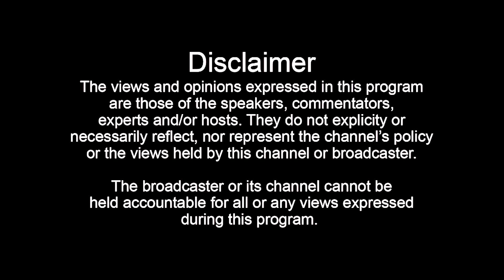TEA Podcast #148 || 2024’s Wildest Revelations with Tinashe Belle & Simmiethegurl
Welcome to TEA Podcast, where pop culture gets real! Now led by Eswatini’s TikTok stars Tinashe Belle and Simmiethegurl, this episode serves the hottest takes on 2024’s biggest scandals and stories, all with their signature flair and unapologetic humor.

Episode Breakdown:
00:00 | INTRODUCTION: Tinashe and Simmie introduce the episode with a glimpse into the wild topics.
01:39 | 2024 Highlights: A quick-fire recap of 2024’s top trending moments.
02:32 | Tinashe Getting Arrested: Tinashe relives her unexpected brush with the law, giving fans the details.
04:43  | Hugues’ Introduction: Meet Hugues, a figure with a reputation that keeps everyone talking.
19:25  | Cease and Desist Letter: Legal drama heats up as the duo breaks down the story behind a warning letter.
22:00  | Bribe: Exploring whispers of bribes and the complex stories behind them.
25:14  | Refund: Ever been let down by something you paid for? Tinashe and Simmie spill their refund stories.
30:00  | Batsi’s 400 Cheating Scandal: Is it true? Tinashe and Simmie dig into this viral relationship drama.
36:53  | How Many Videos Did You Watch?: TikTok confessions, binge habits, and surprises.
40:36  | Wild Parties: A candid talk on high-profile parties that captured headlines.
42:33 | The Files: Revealing the “files” on notable personalities and their secrets.
53:27  | Did Hugues Bribe Simmie?: Gossip, truths, and accusations unfold in this segment.
59:54 | Victory: Celebrating a personal or shared win in style.
1:02:30 | Donald Trump as President: A chat about Trump’s impact and legacy.
1:04:58  | Nelo - The Hottest Man in Eswatini: The duo debate Eswatini’s top heartthrob.
1:07:20  | Consultation Fee: Behind-the-scenes costs of influencer consultations.
1:11:22  | Smash or Pass (Skrr Skrr): Laughs, fun, and straight-up opinions on this trending game.
1:22:41 | University Confession: A jaw-dropping university story to end the episode.

Tune in as Tinashe Belle and Simmiethegurl spill, analyze, and laugh through the chaos of pop culture. This is TEA Podcast—raw, real, and ridiculously entertaining.